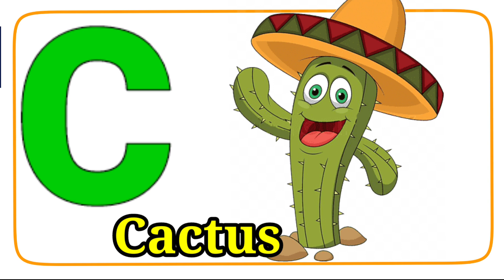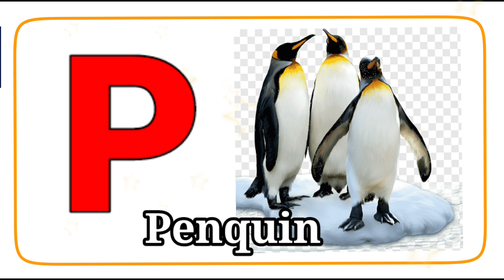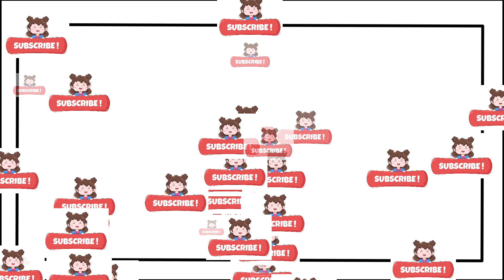English Alphabets A to Z | preschool learning | A for Apple | ABCD | Phonics